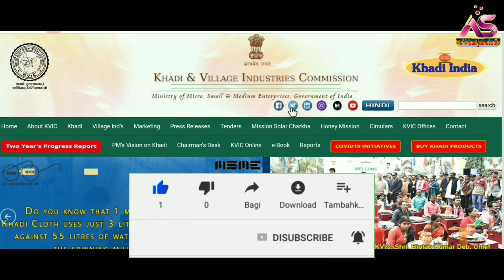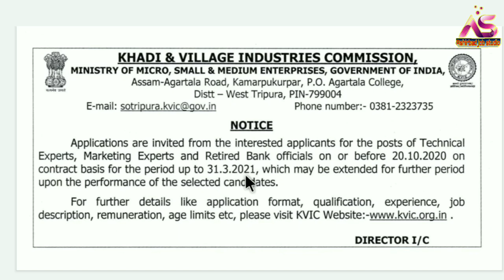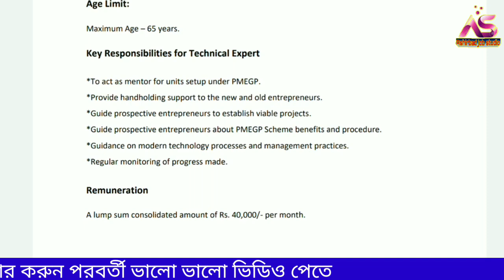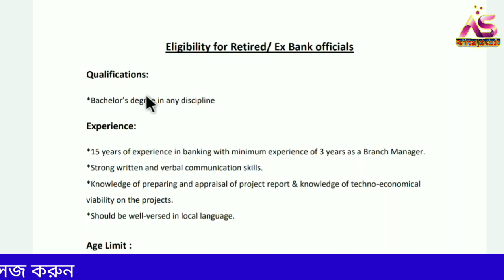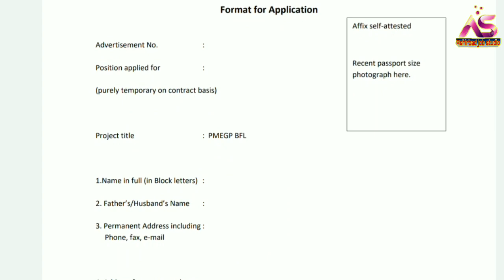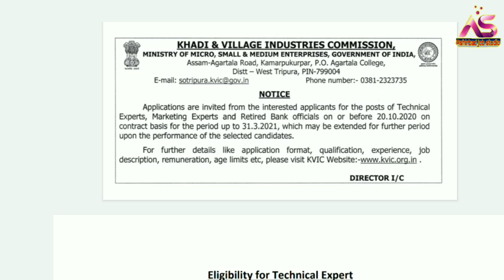নুতন প্রকাশিত সরকারি চাকরির খবর/KHADI & VILLAGE INDUSTRIES COMMISSION RECRUITMENT OCT-20|Latest Job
নুতন প্রকাশিত সরকারি চাকরির খবর/KHADI & VILLAGE INDUSTRIES COMMISSION RECRUITMENT Govt_Job OCT-20|Latest Job

Railway interview
airport job
C.B.S.C. Requirement